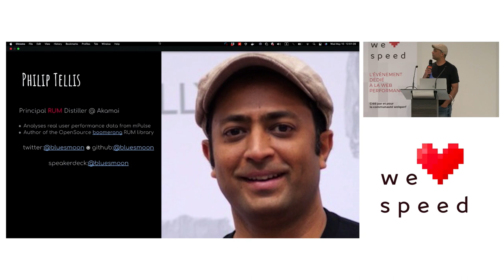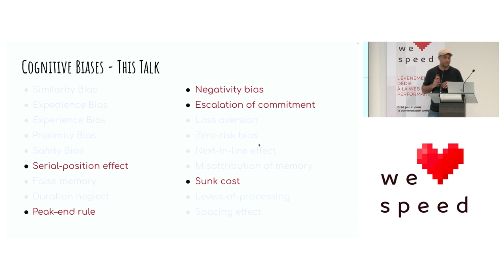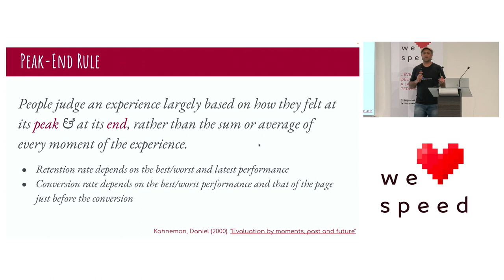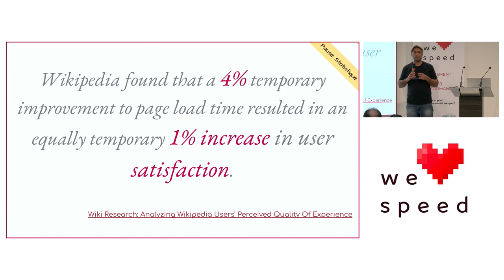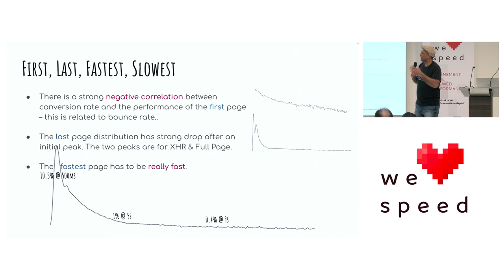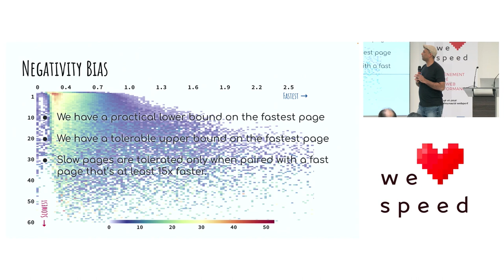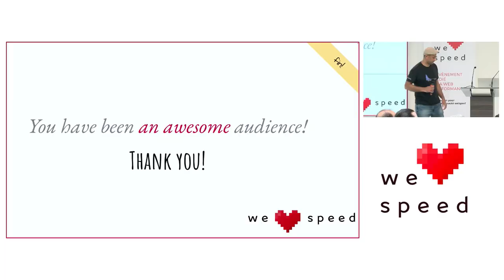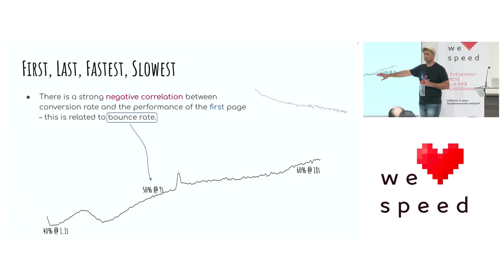Understanding Cognitive Biases in Performance Measurement — Philip Tellis — We Love Speed 2023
Understand the business impact of their site's performance, and how biases in data can affect that

    When measuring web performance, we often try to get a single number that we can trend over time. This may be the median page load time, hero image time, page speed score, or core web vitals score. But is it really that simple?

    Users seldom visit just a single page on a site, so how do we account for varying performance across multiple pages? How do we tell which page's performance impacts the overall user experience? How do various cognitive biases affect the user's perception of our site's performance?

    As developers and data analysts, we have our own biases that affect how we look at the data and which problems we end up trying to solve. Often our measurements themselves may be affected by our confirmation bias.

    This talk is targeted at individuals who want to understand the business impact of their site's performance, and how biases in data can affect that.

    In this talk, we'll go into different biases that may affect user perception as well as our ability to measure that perception, and ways in which to identify if our data exhibits these patterns.